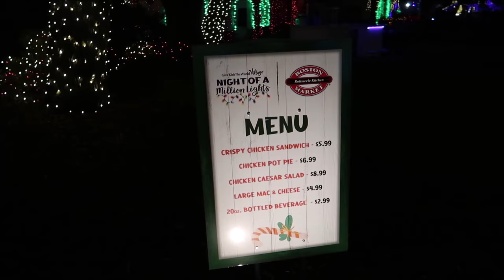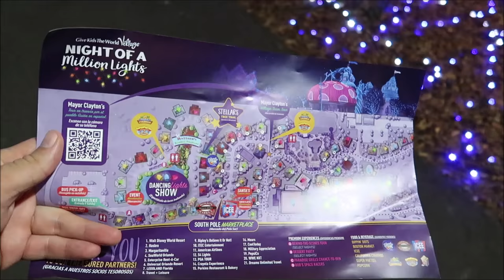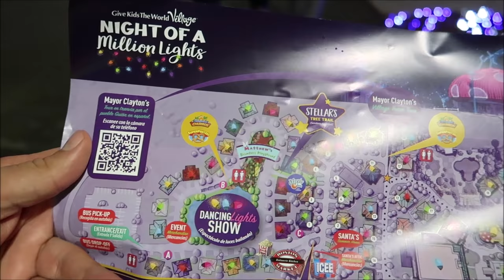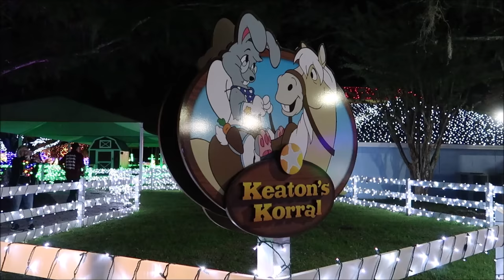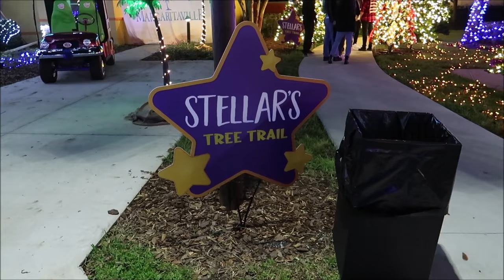Disney Donated 3 Million Christmas Lights For Spectacular Show & Come See Me At Give Kids The World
To Purchase tickets

Give Kids The World Village is an 89-acre nonprofit resort in Kissimmee, Florida that provides critically ill children and their families with week-long wish vacations at no cost. Tragically, more than 30,000 children in the U.S. are diagnosed with a critical illness each year, and half of those eligible for a wish choose to visit Central Florida and its world-renowned theme parks. Give Kids The World fulfills all of these wishes, providing children and their families with all-expenses-paid vacations including transportation, storybook villa accommodations, meals and snacks, donated theme park tickets, nightly parties, daily gifts, and unique interactive experiences at the Village, featuring an array of accessible rides, attractions and venues. Since 1986, Give Kids The World has accommodated nearly 177,000 families from all 50 states and 76 countries. Give Kids The World has been rated Four Stars by Charity Navigator 15 years in a row. Less than 1% of all U.S. charities have achieved this distinction.

3211 Vineland Rd
PMB# 244

Gerald
Emily McCoy
Maureen Butler-Morin
Fran
Amber
CS
Marc R
Cassidy Ebert

Steve Tipton
Tamara Niuatoa
Theme park vets
Julia Long
Rob Reinhardt

Michelle Pettus

Andrew Schlosser

Frank

Meredith Leonard

Momma_Lisa1969

Martha Fletcher

Judy Salatino

Sandi Jerome

Ken Lachman

PT Bowman

Aida Figueroa

April Napper

Andrew

Sean Rogers

Bryan Vacinek

Amber Higdon

Josh Rinehart

Aaron Trumbore

Kevin Cardwell

rachelldanielle

Nick Morse

Chris Villanueva

Bill Serratore

Daniel Brough

Jackie Gohl

Makaria Chthonic

Benjamin Haley

Holli Tippl

Peter Mackey

Bob Hicks

Mike Ferrell

Angela

Darren

Paolo Ciniello

Jef

Steven Gray

Mackensey Kubina

Mery Fernandez

Andrew Tait

Frederick Pearsall

Tobi Scaggs

Tim Komosa

James Aiken

S. White

Alex Wells

Mary Gater

Jason Zak

Michael Wheeler

Judy Ko

Jennifer Durham

Frank Corey

Mellie Moo

Jesse Reed

Adam Puscavage

Joann Mui

Mandy Felix

MCW T-Bram

Jeff MacConnell

Shannon Blakely

martin fey

Lisa Orr

Samantha Brown

Haley Mays

Ed Chapman

Jacqueline Anzuini

Anne Bay

Brian Tapio

Annie Garrison

Bill Byers

Kimberley Lewis

chad morgan

Robert Summers

Maddie Penk

nancy mccombs

Rita Lee

Susan Poynton

Brittany Karsten

Lisa walker

Sandi Wooley

Lisa Desilets

Kelly Gazzola

Sheyenne Boerker

Laura Will

Erika Magnus

Heather Szymczak

David P

Richarda Moss

Jon Brooks

Shelley Powers-Pearson

Bonnie Wilson

Misty Stanton

Andrea Luttrell

Kelli

Sharon Langone

Lisa Klukas

Michele Lardou

Lars Steenberg

Maja Christensen

James Steffenson

Emma Still

Alma Steinhilber

Melanie Watson

Michelle Shervino

Karlee Tharp

Nicky Blakeman

Team Us

Jared Lopez

Corinne

Savannah Sanders

beelsberg

Matt Johnson

FlynnLives

Rich Lazar

Stephen McIlhenny

James Zieske

Shaun

DOM

Tonya Gust

Al Bob

Caryn Haywood

kevin way

Richard

Lauren Youngberg

Dan Hatfield

Elissa Schmidt

Sue Burnham

Jeff Renfrow

Andrew Singer

Tasha Burns

Karin Misdom

Mat Saunders

Neil Roberts

Keith Lousley

Tiffany Balbuza

Steve W

Andrew Frueh

James Emory

Catherine&Chris

Gary Woodruff

Wendy Reinmiller

Marcie Lee

JT McWilliams

Theresa Asperti

Kate Francis

Stephanie Wheeler

Jonathan Wyman

Dustin Whitfield

Jeff Blacker

Alexondra Lee

Ron Fox

Nickr2190

Tracie Hess

Lee Taylor

Jennifer Stewart

Googly BearKEB

Rollerblades451

Brian H

Rebecca Anderson

Jenny Walter

Ashley Short

Jon May

Lisa A

Jenni

Ian Boldsworth

Kim Wilson

Mat Piscatella

Heather Ludwig

Bill Barsh

Bobby Tyning

Sarah

Kirk Hofeling

Josh

Sherman_117

Janet S.

Ashley Whitaker

Stacie Webster

Patricia Jean

Joy Frye

Blake McAskill

Britt Graves

Chris Yobb

Arthur Childs

Monica a